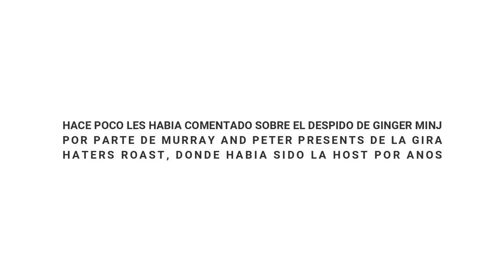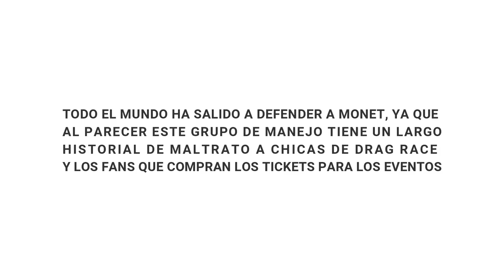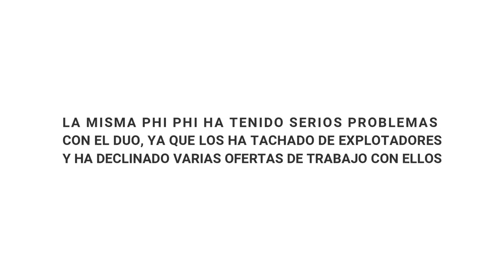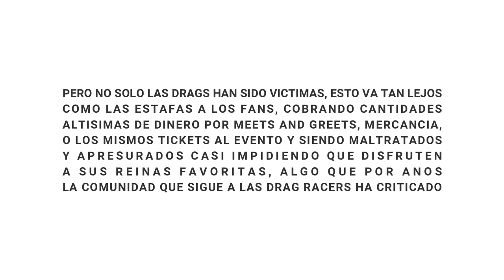MONET X CHANGE EXPULSADA DE HATERS ROAST TOUR Y TRINITY TAYLOR RENUNCIA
MONET X CHANGE EXPULSADA DE HATERS ROAST TOUR Y TRINITY TAYLOR RENUNCIA EN APOYO, EL DRAMA ESTA BIEN FUERTE, MUCHAS DRAG RACERS SE ESTAN PRONUNCIANDO DEN CONTRA DE MURRAY Y PETER, LOS MANAGERS, TODO EL DRAMA AQUI
COMPARTE
COMENTA
REGALAME TU LIKE